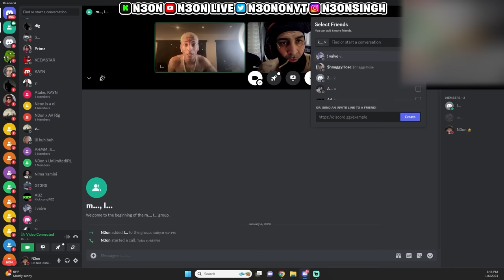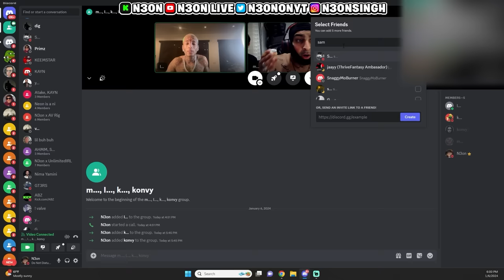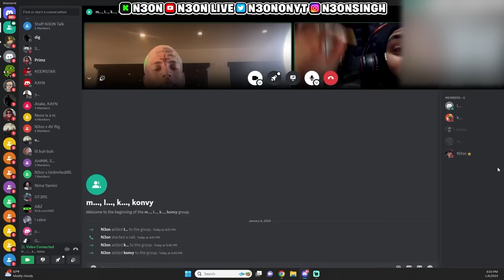N3on & Sam PRESS The Island Boys..